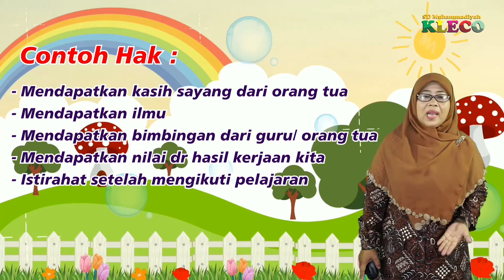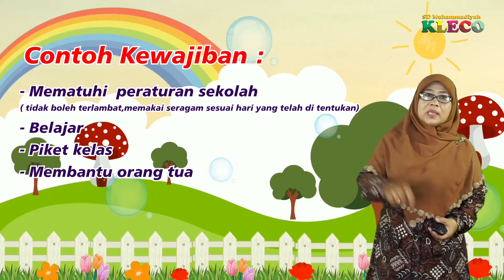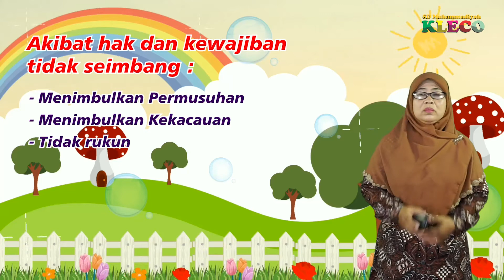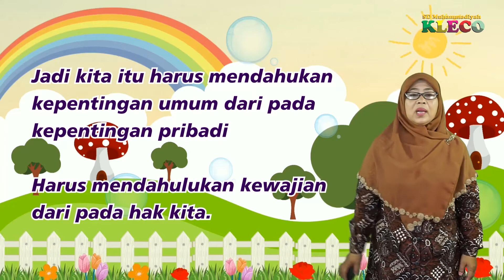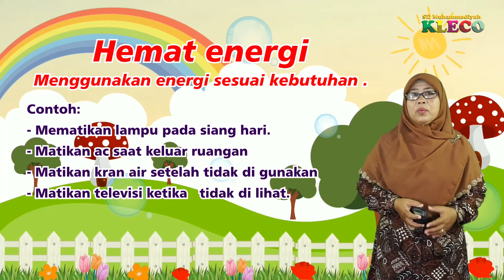Kelas 3 || PKN || Hak dan Kewajiban